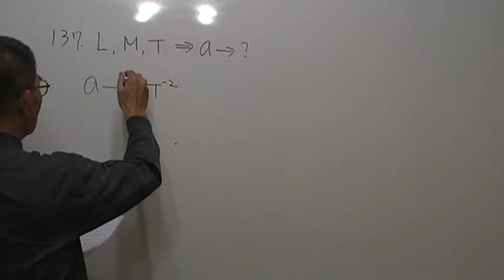高二物理第137題